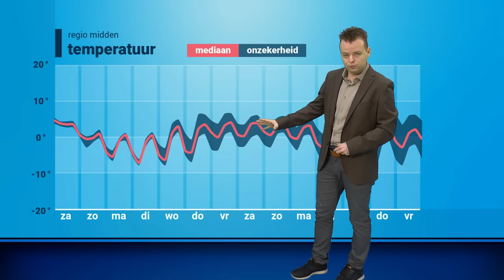Weekend weerbericht: koude lucht verovert ons land!